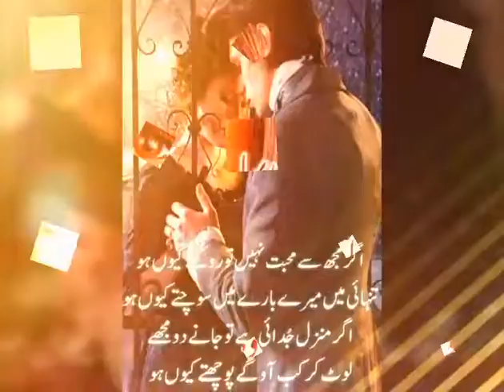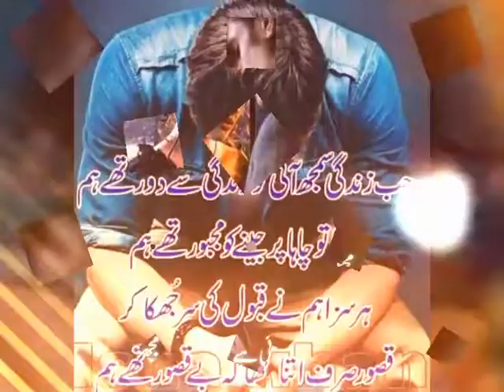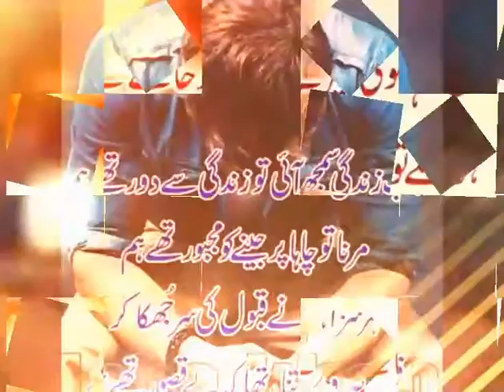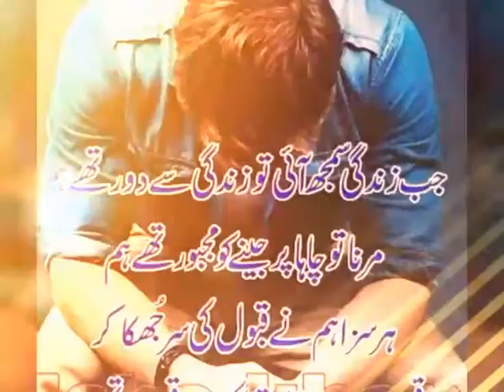Tera mera pyaar❤